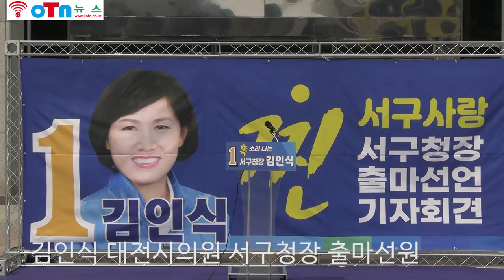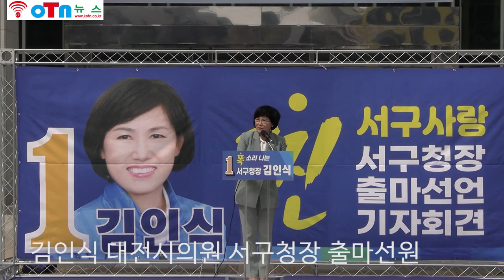(OTN뉴스)김의식 대전시의원 서구청장 출마선언.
김의식 대전시의원 서구청장 출마선언.